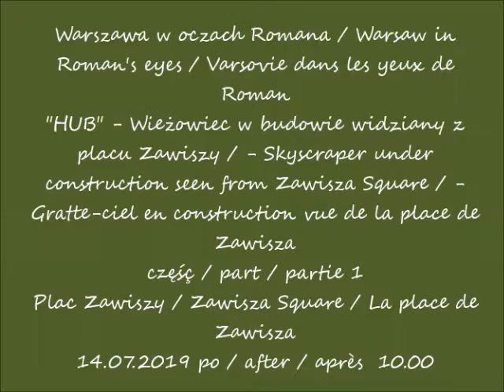2019 07 14 Warszawa HUB widziany z pl Zawiszy muzyka Amazement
"HUB" - Wieżowiec w budowie widziany z placu Zawiszy / - Skyscraper under construction seen from Zawisza Square / - Gratte-ciel en construction vue de la place de Zawisza
Plac Zawiszy / Zawisza Square / La place de Zawisza
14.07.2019 po / after / après  10.00